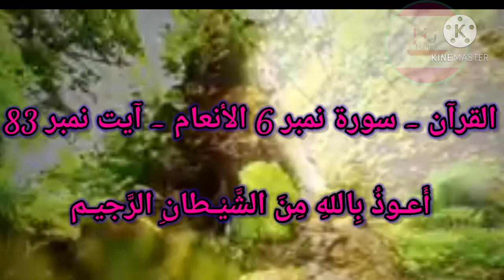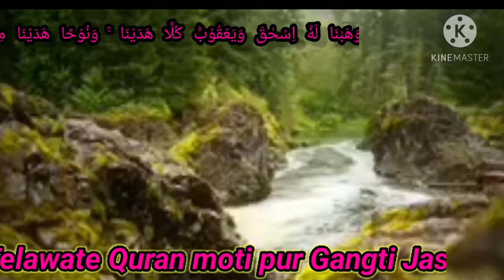Telawate quarn Hafiez Jalaluddin Ansari ki Aawaz mein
Hafiz Jalaluddin Ansari 786 ISLAMIC DINI QERAT VIDEOS Aap Hajrat jarur sune our apne Dil ki gehraiyon se Dua kijyega ameen shukriya Hafiz Jalaluddin Ansari ki awaz mein telawate quarn